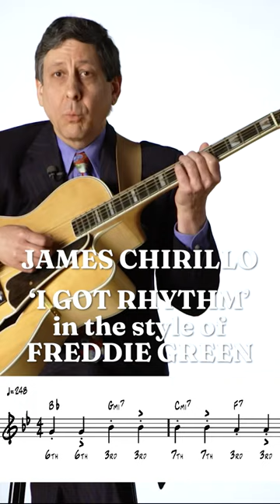'I Got Rhythm' in the style of Freddie Green - JAMES CHIRILLO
James Chirillo does an amazing job of explaining his approach to playing in a big band in the style of Freddie Green. I wish the wonderful Jazz at Lincoln Center's JAZZ ACADEMY videos included notation, but they don't - so I've added some.

James Chirillo - Guitar
Eric Suquet - Director
Bill Thomas - Director of Photography
Richard Emery - Production Assistant
Seton Hawkins - Producer